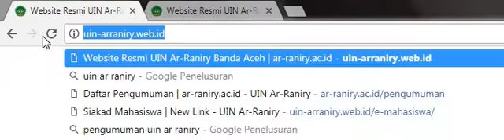Heboh UIN Ar-Raniry Punya 2 Website. Mahasiswa Jadi Bingung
Mahasiswa uin bingung dengan punya 2 buah web.